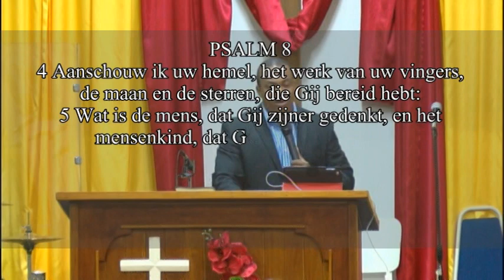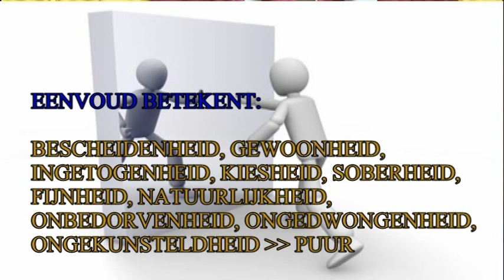EENVOUD SIERT DE MENS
De volledige predikingen kunt u beluisteren op het YouTube kanaal van gemeente Logos International.